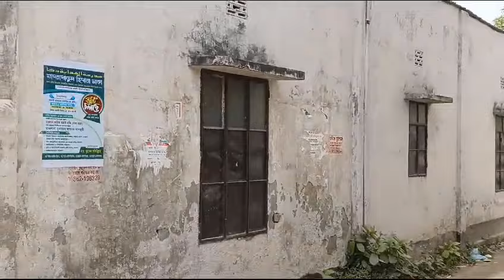বৈধ গ্যাস সংযোগ সহ টিনশেড বাড়ি বিক্রয় | sell house fast | bank loan house sell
বৈধ গ্যাস সংযোগ সহ টিনশেড বাড়ি বিক্রয় | sell house fast | bank loan house sell.Land sale in Bangladesh.প্রজেক্টের অবস্থান উত্তরা  ১০ নম্বর সেক্টর সংলগ্ন ঢাকা উত্তর সিটি কর্পোরেশনের ৫৩ নম্বর ওয়ার্ডে। ১০ নম্বর সেক্টর কল্যাণ সমিতি থেকে জমিতে যেতে সময় লাগবে পায়ে হেঁটে  মাত্র ৫ মিনিট।
২ নং প্রজেক্টর অবস্থান ঢাকা উত্তর সিটি কর্পোরেশনের  ৫৩ নম্বর ওয়ার্ড দিয়াবাড়ির পাশে বিজিএমই  ইউনিভার্সিটি সংলগ্ন।
৩ নং প্রজেক্টের  অবস্থান ১০ নম্বর সেক্টরের পশ্চিম পাশে। ঢাকা উত্তর সিটি কর্পোরেশন  ৫৪ নম্বর ওয়ার্ড রানাভোলা ভাবনারটেক  এলাকা।
প্রজেক্ট নাম্বার ৪। প্রজেক্ট এর অবস্থান ঢাকা উত্তর সিটি কর্পোরেশনের ৪৬ নম্বর ওয়ার্ড উত্তরখান  এলাকা। উত্তরা আজমপুর /আব্দুল্লাহপুর থেকে এ প্রজেক্টে আসতে সময় লাগবে ১০ মিনিট